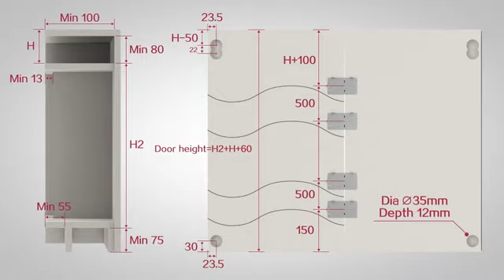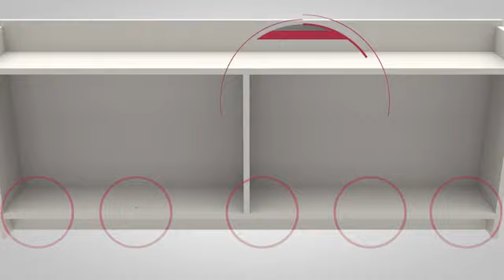DW 902 Perdiem Sliding Folding Door System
Installation video of sliding folding door system DW902 From Perdiem